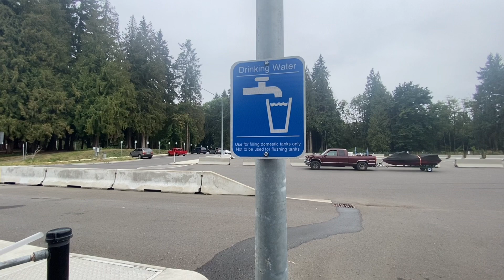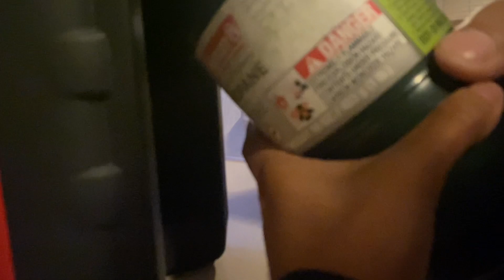Astoria to Tillamook, Oregon (via Portland)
In this video we show our trip into Astoria, Oregon, then driving east towards Longview, Washington. We visited Clatskanie on the way. We stayed in Longview for a few days, then headed south to Portland. We boondocked in Hillsboro and Beaverton before heading to Tillamook. We really loved Tillamook, it's a very pretty area. Thanks for coming along with us on our journey. We appreciate you all!

Check out our Facebook Pages for more content and current short videos!